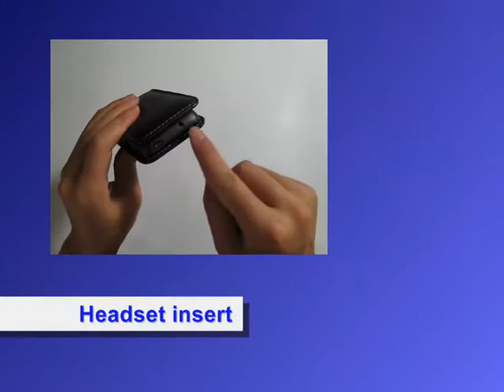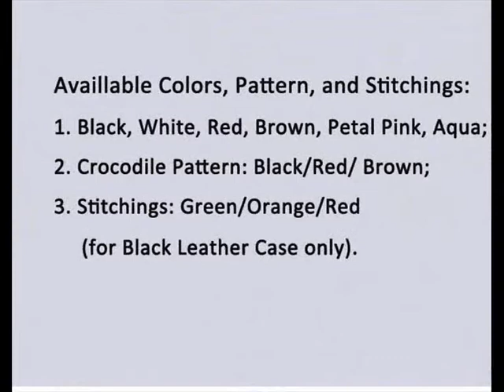PDair Leather Case for Sony Xperia Tipo ST21i2/ST21a2 - Vertical Pouch Type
stitch finishing,making this case look more beautiful.

      Available Colors, Pattern, and Stitchings:

      1. Black, White, Red, Brown, Petal Pink, Aqua;

      2. Crocodile Pattern: Black/Red/ Brown;

      3. Stitchings: Green/Orange/Red (for Black Leather Case only).